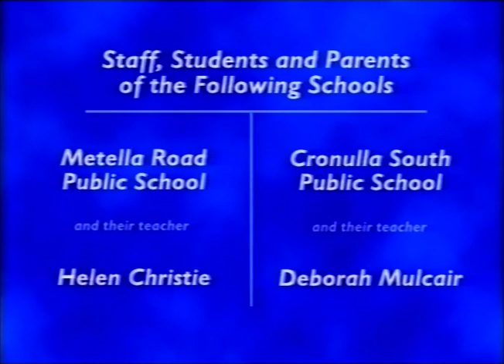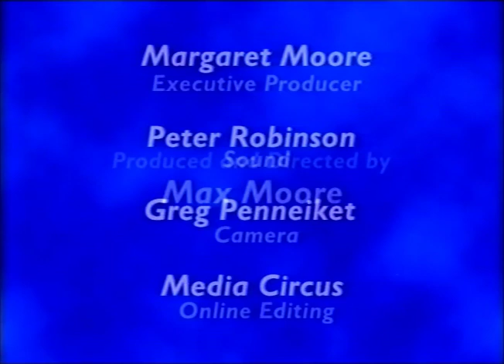Creative Music Education in Australia: The Orff Approach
A short video made in 1995 to illustrate howt the Orff Approach to teaching Music and Dance is used in a unique way in Australia